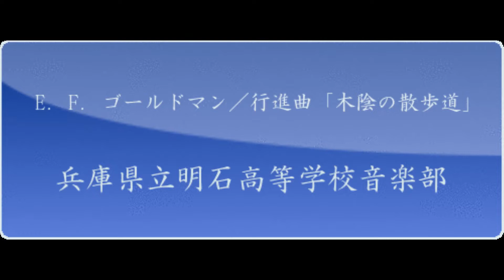E. F. ゴールドマン／行進曲「木陰の散歩道」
兵庫県立明石高等学校音楽部
1973年9月29日
昭和48年明高祭
明石高校中部講堂

1977年12月4日　明石高校OB吹奏楽団第9回定期演奏会「楽団結成20周年記念演奏会｣